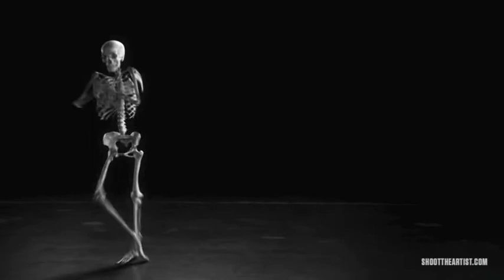Juliette & The Licks - Death of a Whore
Juliette & The Licks "Death of a Whore", official video by Shoottheartist